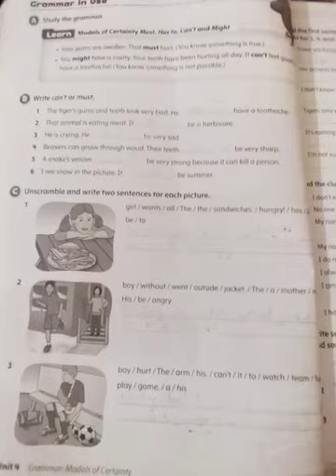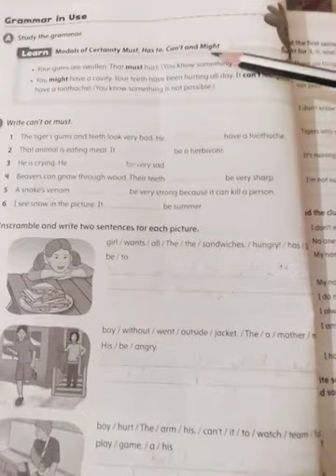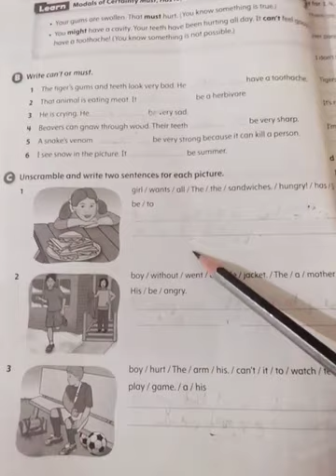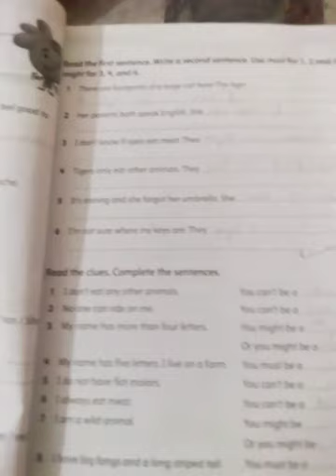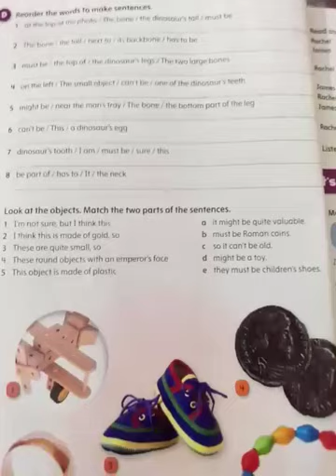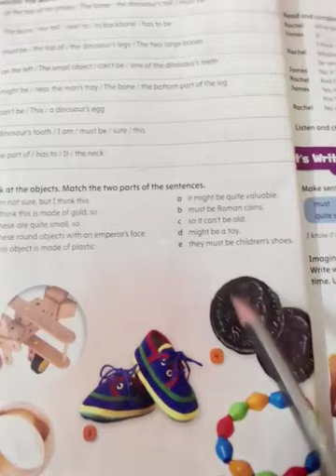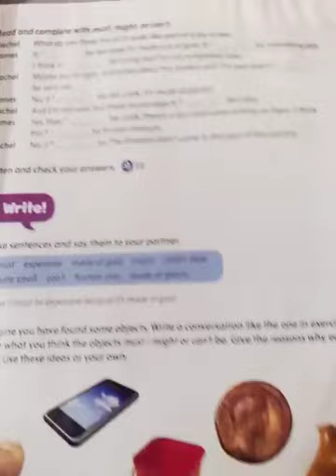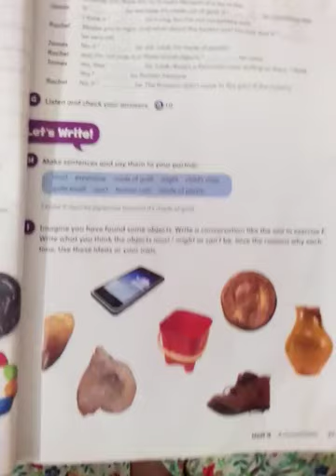Grade 5 | Subject :English | Unit 4 | Work Book | Page 34-35 | Grammar Book | Page 20 21 | Lesson 24